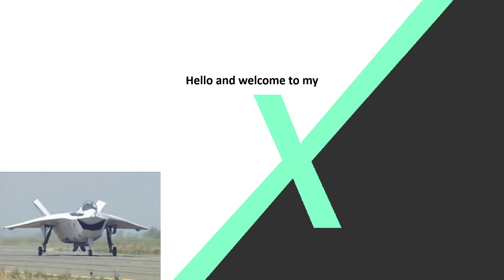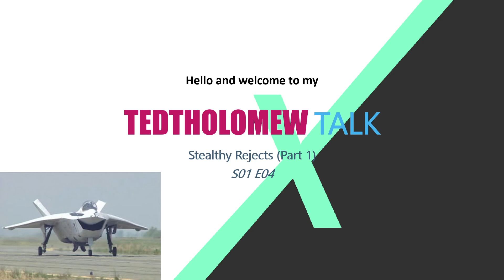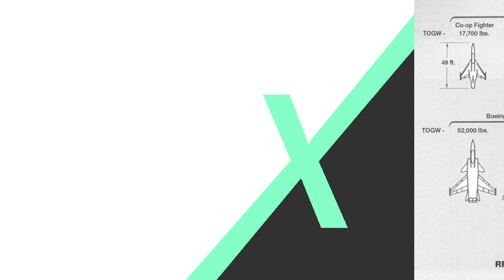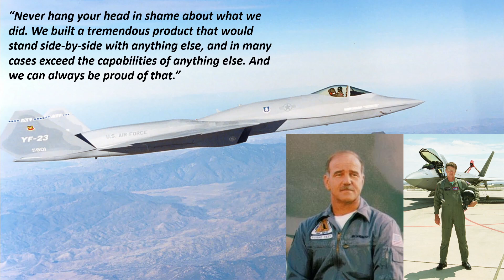Stealthy Rejects (Part 1) | Tedtholomew Talk - S01 E04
Today we dive down the rabbit hole that is why the YF-23 lost the AFT program against the YF-22.